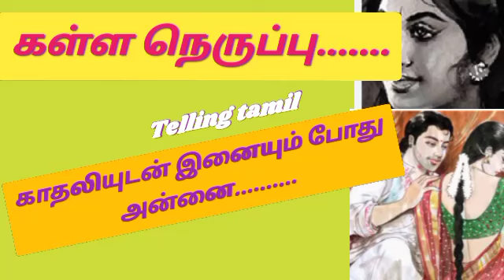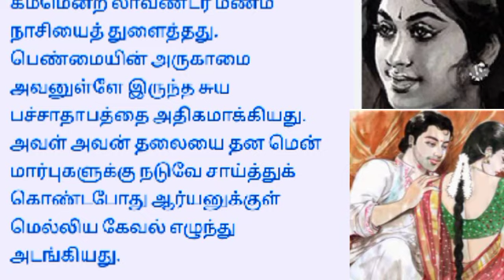❤️❤️கள்ள நெருப்பு/காதலியுடன் இனையும் போது/stories/kathaigal/padithathil pidiththu/telling tamil/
காதலியுடன் இருக்கும் போது அன்னையை எதிா்பாா்க்கும் மகன். ,,...

family stories
குடும்ப கதைகள்
tamil songs.
monkstoryintamil அண்ணன் தம்பி கதைகள் motivationstoriesintamilforstudents துறவிகதை monkstory tom and jerry,கள்ள நெருப்பு.